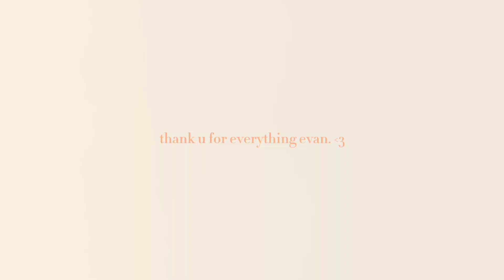thank u.♡ || appreciation post || plantonic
New oc style 😻👍
AND GUESS WHAT U GUYS, I UPDATED MY PHONE RIGHT? I FINALLY HAVE THIS EMOJI: ❤️‍🩹 AND THIS ONE: ❤️‍🔥 YEAAAHHHHHH